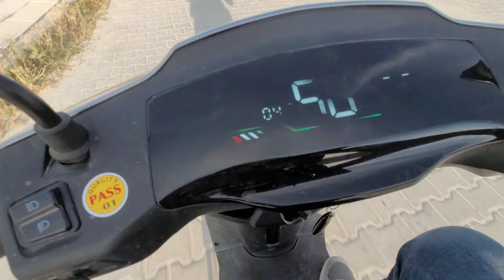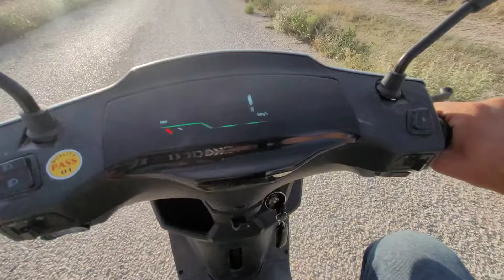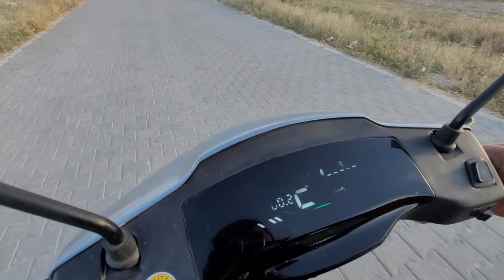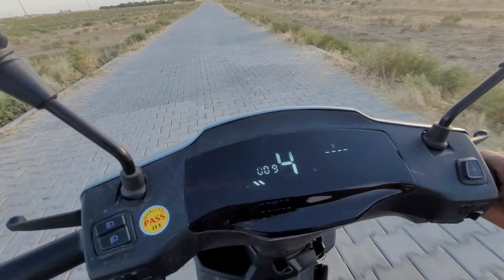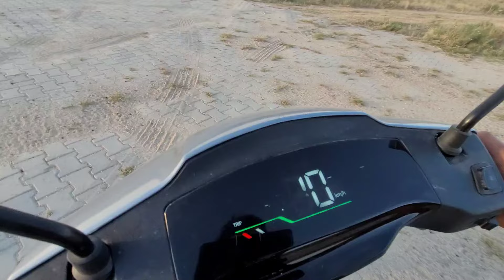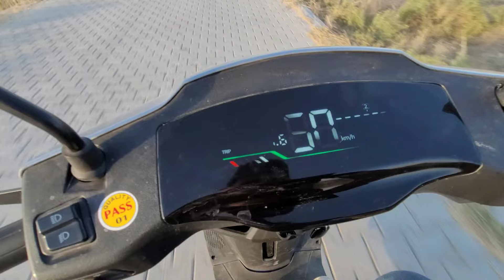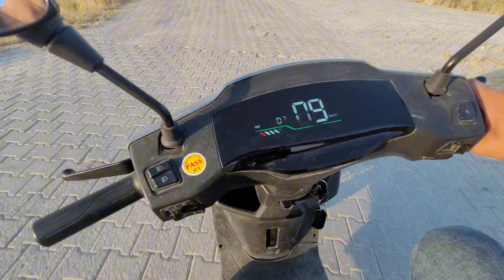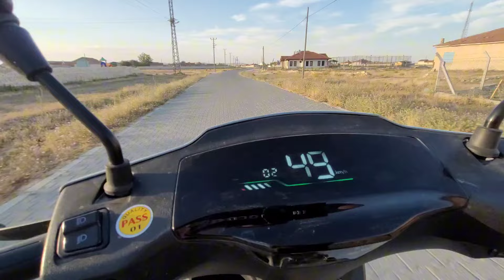MONDİAL E MON RİGBY ELEKTİRİKLİ SCOOTER ( gezme vlog )